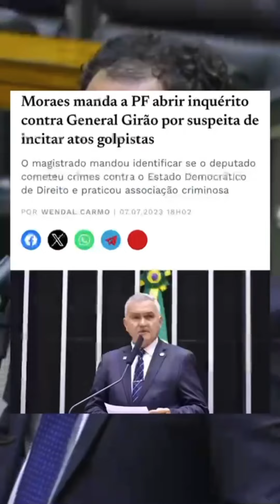MBL é grupo de vagabundos.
O deputado de extrema-direita que se autointitula “general” quis distorcer o que faz o MBL, passando pano pra esse grupelho fascista. Glauber respondeu!